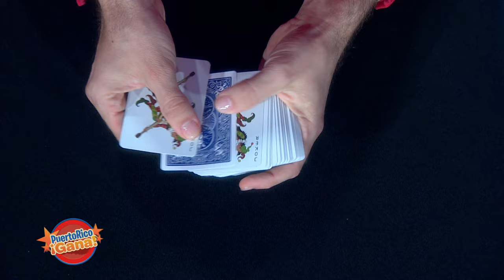2 0 PR GANA 06 10 21